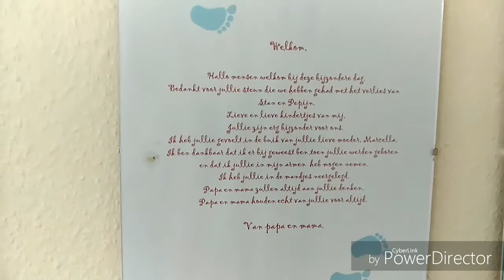Ter NAGEDACHTENIS van MIJN overleden 2LING [Vlog168]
Hoi ik ben marcella 27 jaar jong. Wat leuk dat jullie weer kijken naar mijn nieuwe vlog. Dit keer gaat het over mijn 2ling.

Volg me ook op sociaal media,